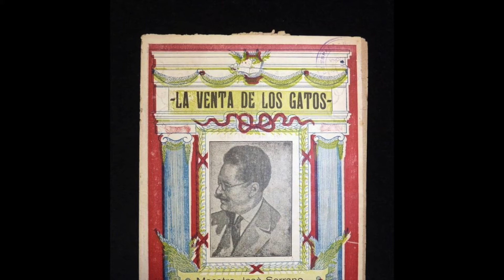La venta de los gatos (Intermedio) de José Serrano para orquesta de percusión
arr. M. Tomás
Orquesta de percusión del CSMV
Director Manel Ramada
Concierto celebrado en el auditori del CSMV el 2 de julio de 2021